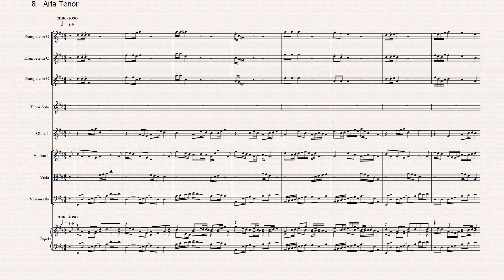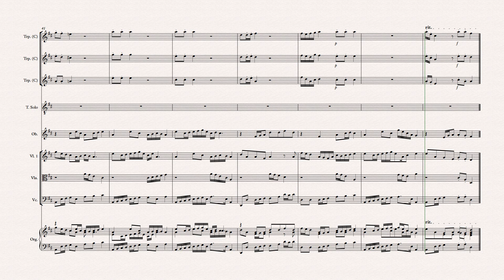8 Posaunen erschallen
Kantate für Chor und Orchester - 12-Sätze
Komponiert: Hans Peter Schmid